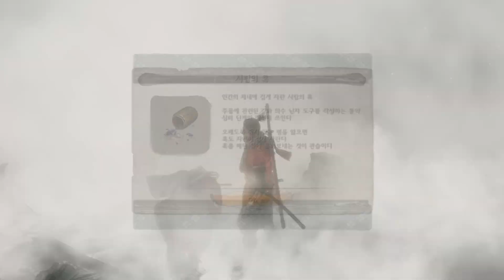세린이 세키로 폭음의 도쿠지로 안개 속 귀인 수생촌 입성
안개 속을 헤메는 중...술고래 주조의 팔레트 스왑 형 미니보스인 폭음의 도쿠지로와 싸우고 결국 2층에 올라와 피리 부는 놈을 만났는데...보스라 쫄았는데 약하네? 패턴도 안보고 걍 잡혔음...그리고 수생촌 입성 그런데 적들이 약하긴 한데 계속 부활한다? 뭐지?